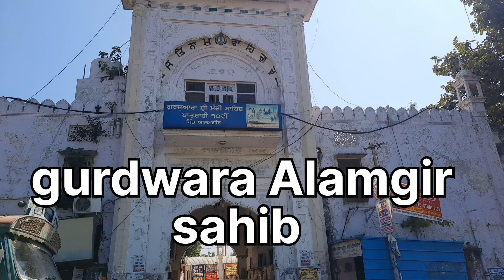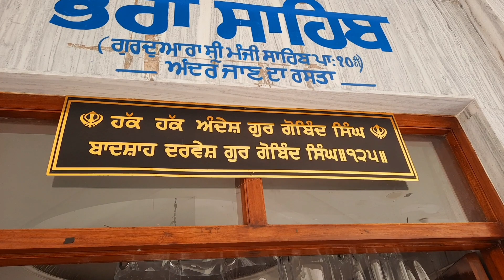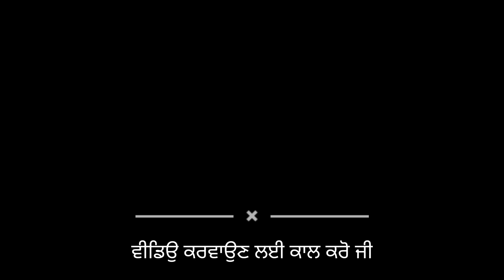gurdwara Alamgir sahib history,history of gurdwara Alamgir sahib,ਗੁਰਦੁਆਰਾ ਆਲਮਗੀਰ ਸਾਹਿਬ ਜੀ ਦਾ ਇਤਹਾਸ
your quaris-
 JS SINGH SIDHU

gurudwara alamgir sahib ludhiana, gurudwara alamgir sahib, gurudwara alamgir sahib ludhiana live, gurudwara alamgir sahib ludhiana history, gurudwara alamgir sahib ludhiana live today
gurudwara alamgir sahib ludhiana history